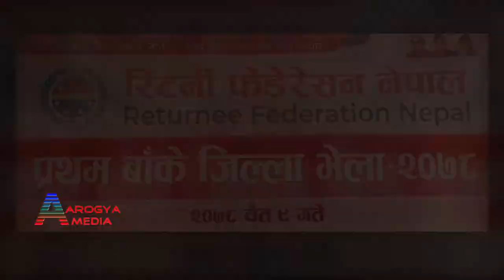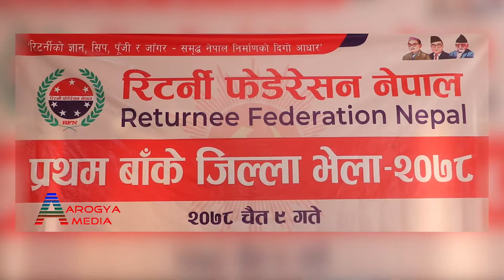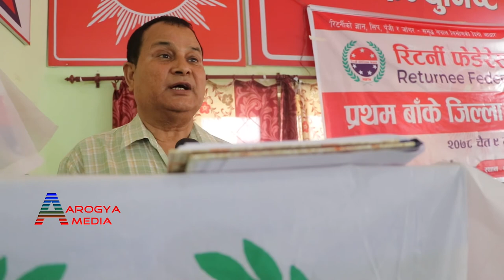रिटर्नी फेडेरेशन नेपाल ll प्रथम बाँके जिल्ला भेला कार्यक्रम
'रिटर्नीको ज्ञान, सिप र जाँगर,समृद्ध नेपाल निर्माणको दिगो आधार’
रिटर्नी फेडेरेशन नेपाल ll Returnee Federation Nepal
प्रथम बाँके जिल्ला भेला कार्यक्रम